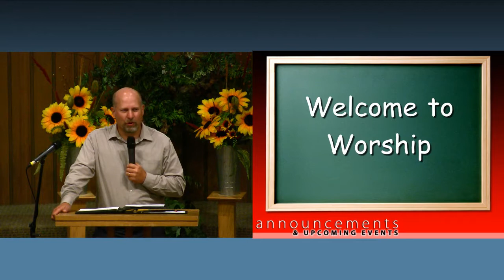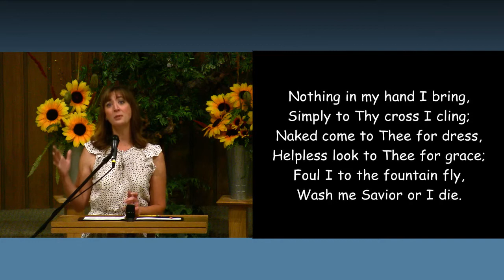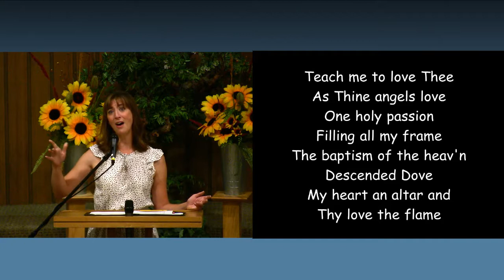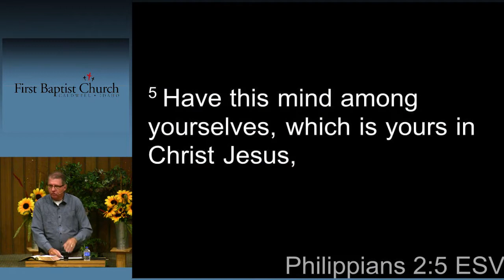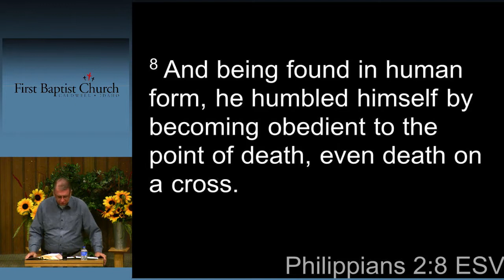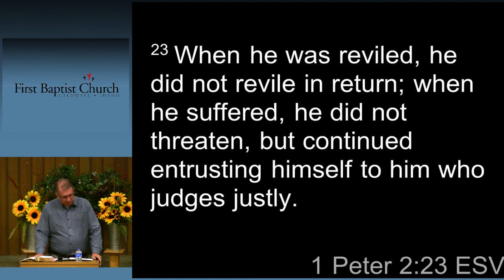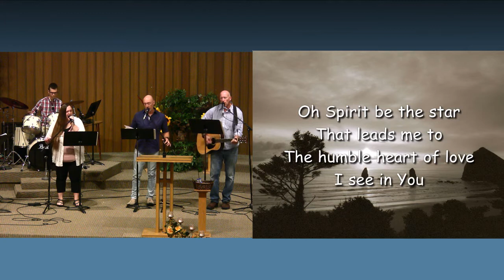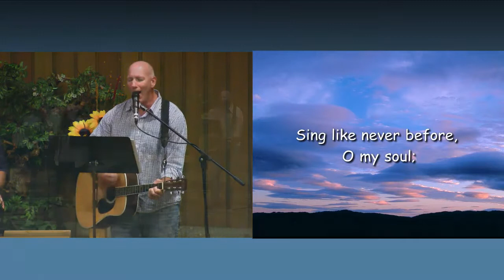Aug 23, 2020 - A New Song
Series: Guest Speaker
Philippians 2:5-11
Pastor John Tietsort